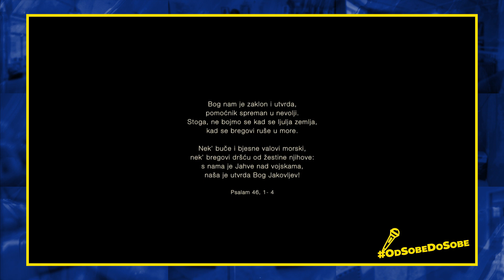OdSobeDoSobe Emanuel - Volim te / Ti znaš / Krist je istina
U ovom teškom razdoblju, Unison – Hrvatski glazbeni savez i Večernji List odlučili su ujediniti sve glazbenike u projektu pod nazivom OdSobeDoSobe. S obzirom na trenutnu situaciju koja onemogućava hrvatskim glazbenicima, autorima i izvođačima da rade svoj posao, Unison i Večernji List ih sve pozivaju da iz svoje sobe, situaciji u inat, snime video izvedbe svojih pjesama. Glazba je uvijek bila najveća snaga i pokretač. Upravo ovim zajedništvom svih hrvatskih glazbenika želimo dati dodatnu snagu ljudima. Glazbom širimo pozitivu, i to OdSobeDoSobe

Emanuel
1. Volim te (Marija Sedej - arr. Domagoj Pavin)
2. Ti znaš (Vesna i Bruno Lincender - arr. Domagoj Pavin)
3. Krist je istina (Bruno Krajcar - arr. Domagoj Pavin)

bubnjevi: Nikola Čubelić
bas gitara: Željko Topalušić
gitara: Petar Ivkić
klavijature i vokal: Domagoj Pavin
vokal: Franciska Perković
prateći vokali: Barbara Stepanić, Ivana Zlodi, Dora Grižić
znakovni jezik: Ilka Štivojević